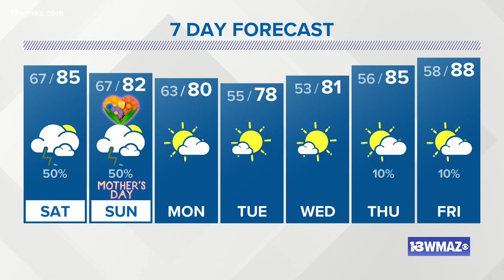Marvin James celebrates 20th anniversary with 13WMAZ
13WMAZ News is the #1 station for news and weather in the Central Georgia area, serving people in Dublin, Macon, Milledgeville and Warner Robins.